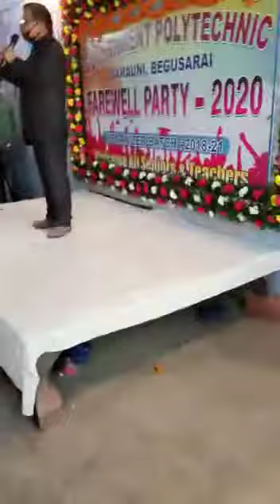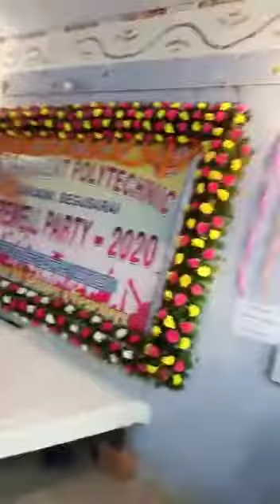gp barauni........ ,farewell ,, organized 2018-21.batch